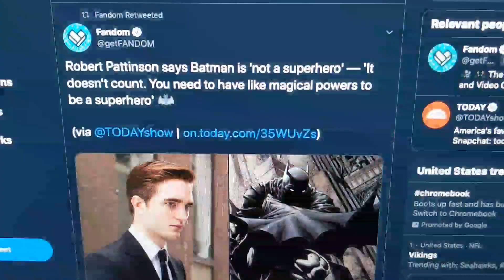Robert Pattinson Says Batman isn't a Superhero